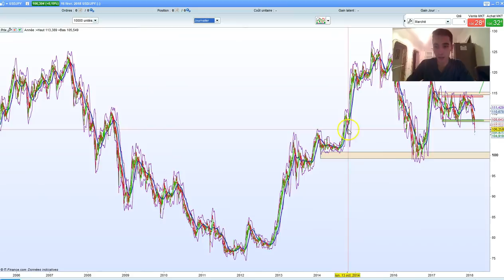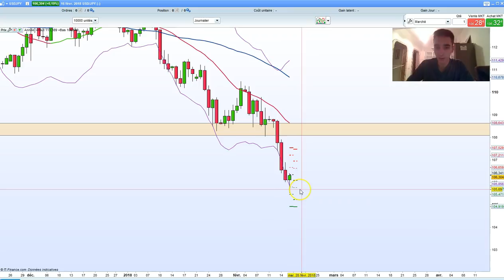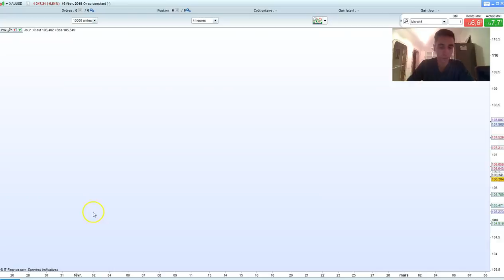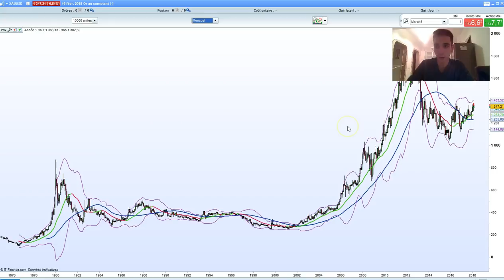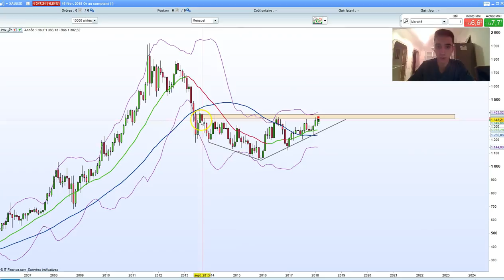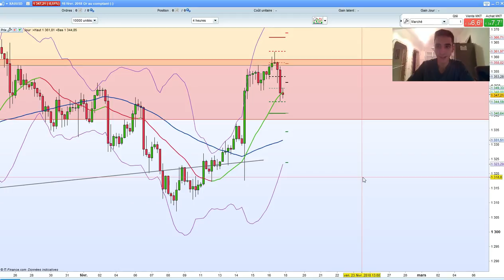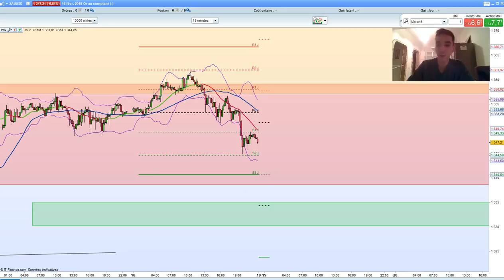👉 Analyse Forex #17 : DAX30, USD/JPY, GOLD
Analyse technique sur Forex : DAX30, USD/JPY, GOLD...

⏬ PLUS D'INFOS ⏬

Je trade en Live avec les abonnés à notre service d'analyse et de signaux.

* 10 ans d'expérience dans le trading
* 6 ans à former à succès des traders